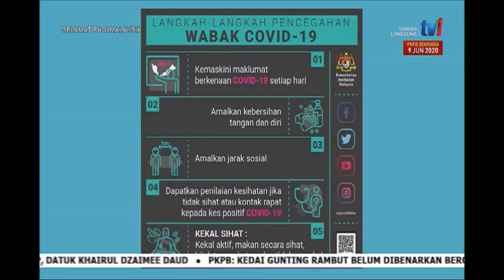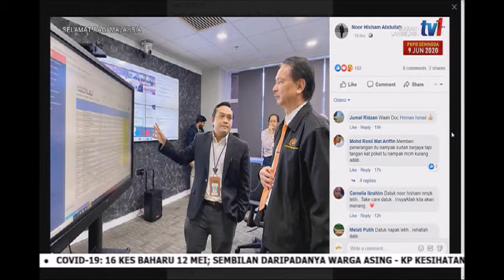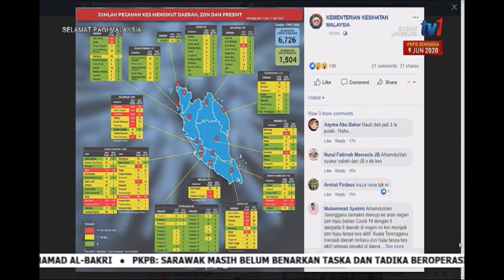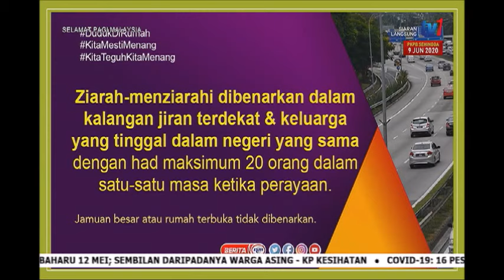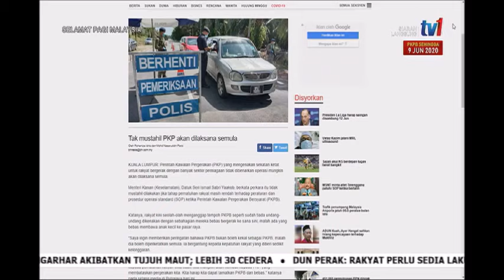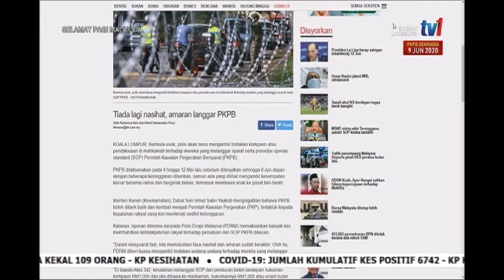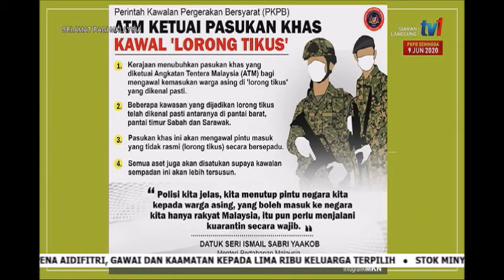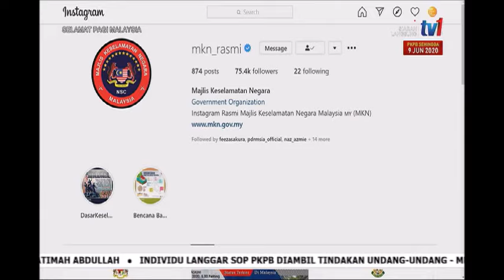13 MEI 2020 SPM- PKPB – KEPERLUAN DAN KEBERKESANAN DALAM MENANGANI KRISIS PANDEMIK COVID-19